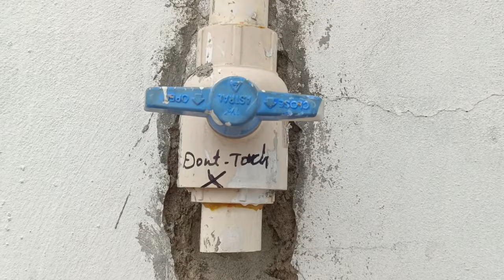how to replace cpvc ball valve || cpvc ball valve fitting kaise karen